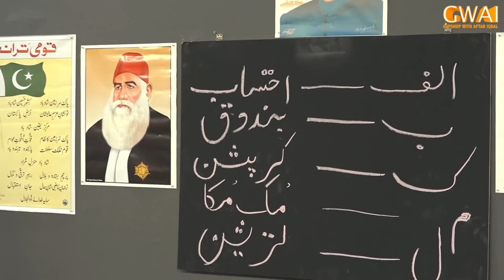Khabarhar Mein Ukasha Gul Ka Naya Roop, Sab Heran | GWAI